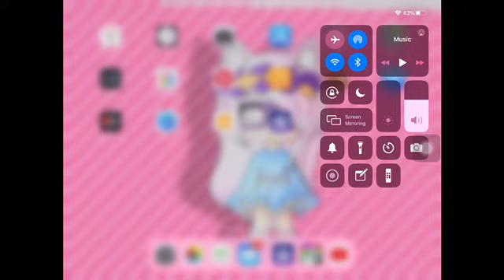The Voice Season 2! Animal Jam Please Enter! 4/6 Parts Taken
Watch the vid for the rules OwO